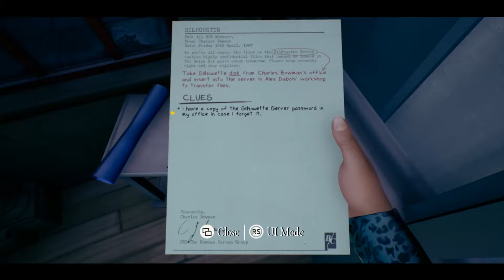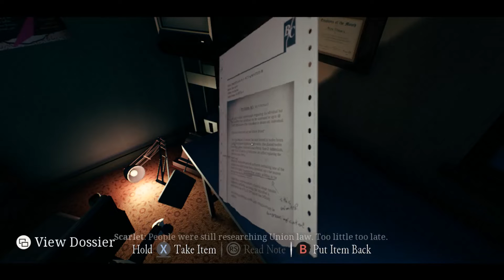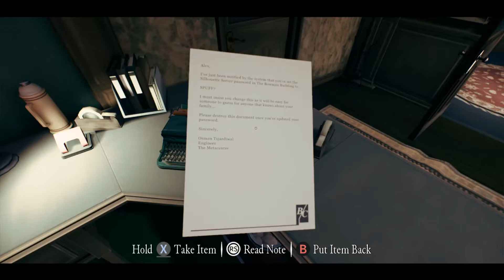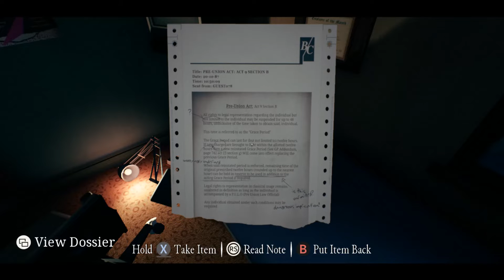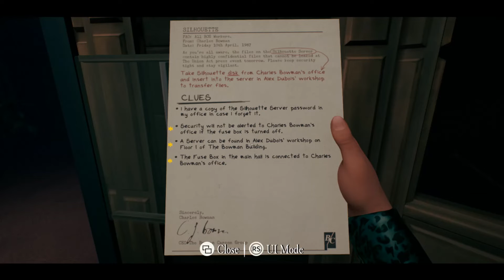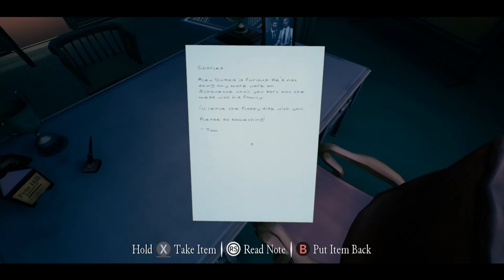The Occupation Gameplay Walkthrough Part 1 - PS4/Xbox one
The Occupation Gameplay Walkthrough Part 1 - PS4/Xboxone

The Occupation full game

It's 1987 in North West England; A time of 80's British pop, grand architecture and political unrest. An explosion has triggered a controversial act which threatens to erode civil liberties of the population to be rushed into place. You are tasked with investigating and questioning people on their actions from a tumultuous night which resulted in the loss of many lives. Each person has a different account of the night's event and you must use the tools at your disposal to get the results you need for your investigation.